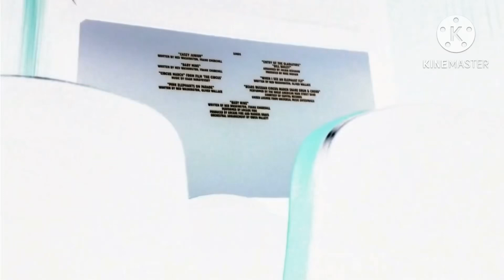Closing To Dumbo 2019 Digital Cinema Movie AMC Theater G Major